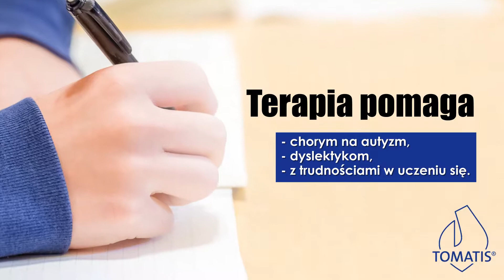Terapia słuchowa Ćmiłów Centrum AudioNeuro Terapii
Centrum AudioNeuro Terapii zajmuje się wykorzystaniem terapii Tomatisa w celu zwiększenia koncentracji u dzieci oraz wspomaganiem nauki języków. Siedziba znajduje się w Ćmiłowie, w województwie lubelskim.

Problemy emocjonalne u dzieci czy nadpobudliwość może zostać złagodzona za pomocą terapii Tomatisa. Terapia polega na słuchaniu dobranej indywidualnie muzyki i wykonywaniu danych czynności w celu rozwinięcia koordynacji wzrokowo-ruchowej czy wspomaganiu nauki.

Ponadto metoda związana jest ze śpiewem i emisją głosu. Terapia skierowana jest dla osób chorych na autyzm czy dysleksję.